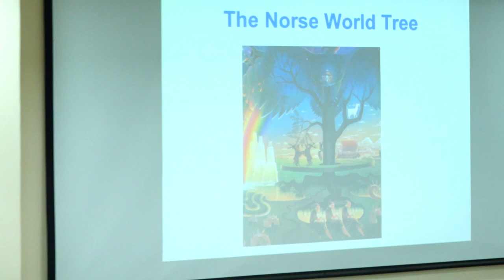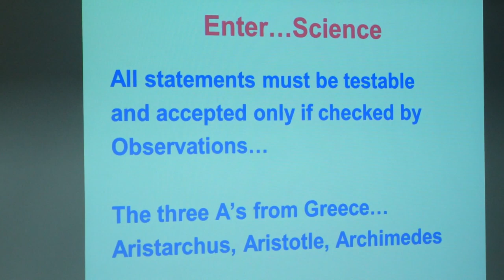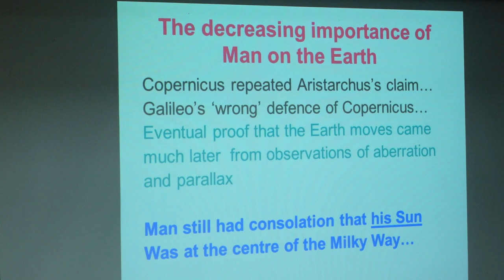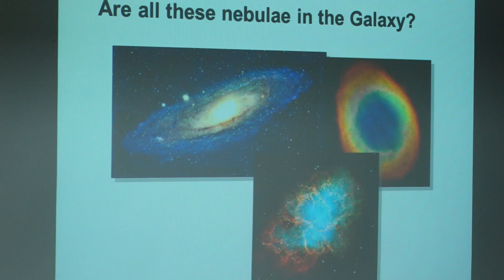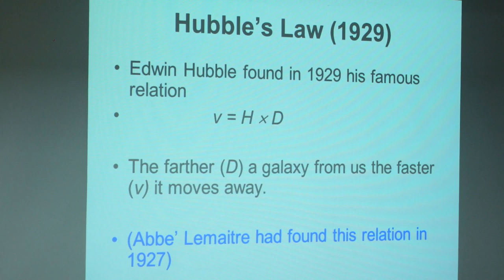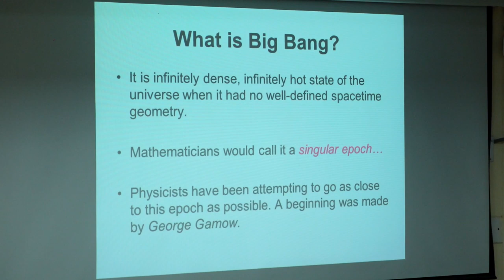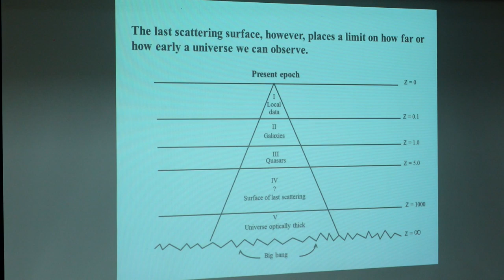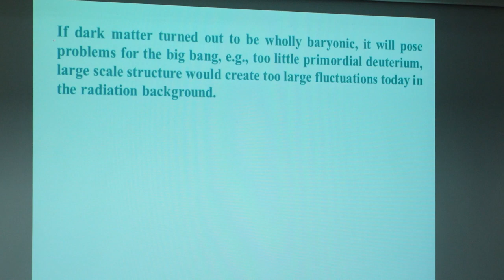IIT Tirupati Distinguished Lecture by Prof Jayant V Narlikar